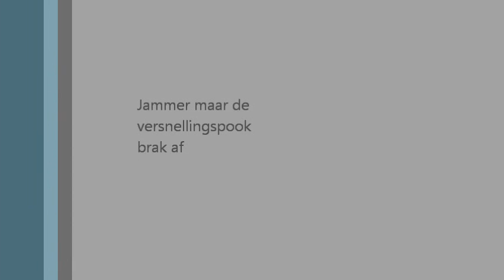Act-van-Wijk met nieuwe audi s2 coupe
1e echte run van de nieuwe coupe van van wijk is een feit.
na veel uren van bouwen is dit het moment. jammer dat na een paar ronden de versnellingspook af brak